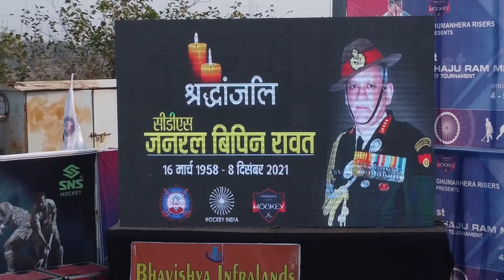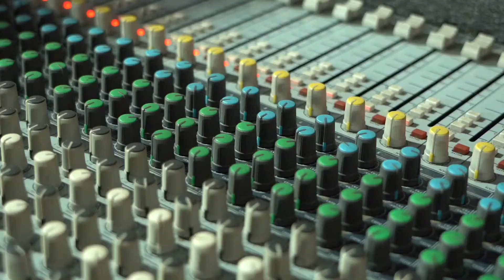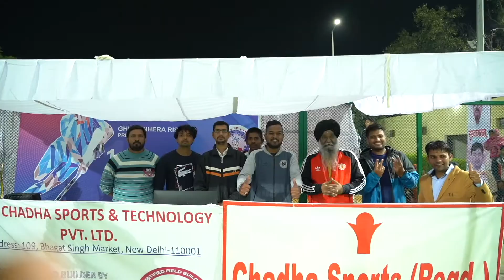DAY 5 HIGHLIGHT | 1st Chhaju Ram Memorial Senior Men's Hockey Tournament